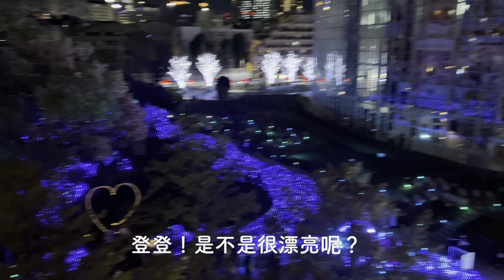聖誕節版東京鐵塔+聖誕樹街｜六本木｜kaka's planet